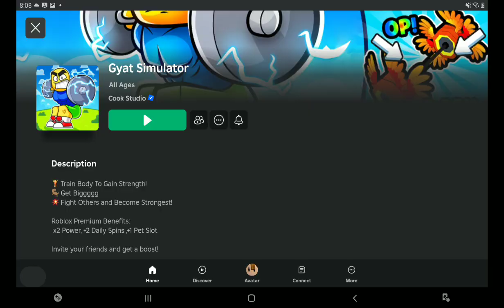What has become of this generation